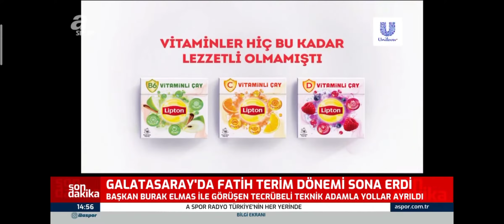A Spor - Spor Gündemi öncesindeki reklam kuşağı (10 Ocak 2022) 1-2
Taken from: A Spor canlı yayın

Reklam Listesi:
Ekrem Coşkun Köfte
Lipton Vitaminli Çay
Ekrem Coşkun Köfte (Kısa ver.)
KARGOMsende